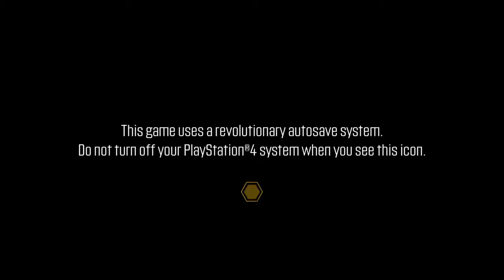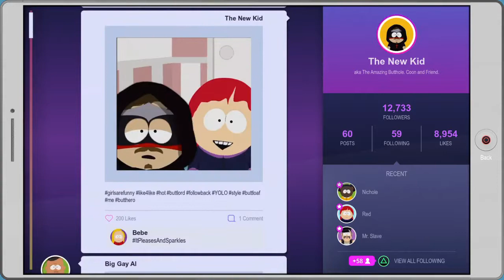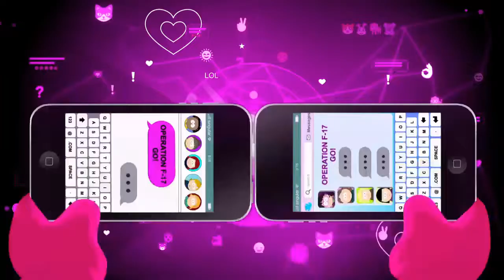DOWN WITH CHAOS Fractured But Whole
We take on the world's mightiest adversary

Outro: Inevitable - Diamond Ortiz via: YouTube music Library